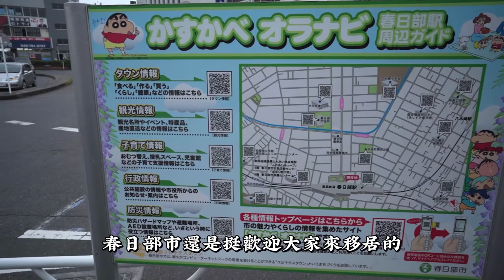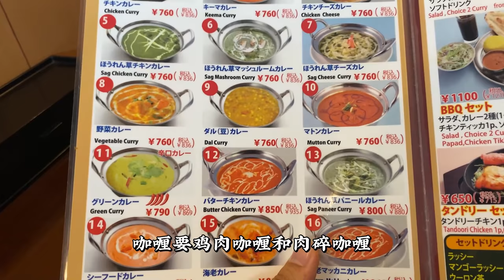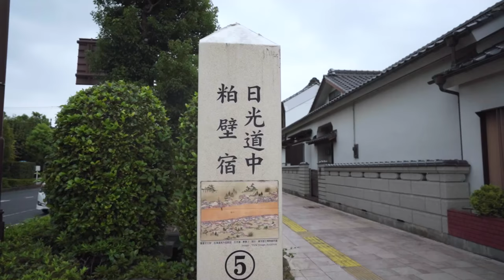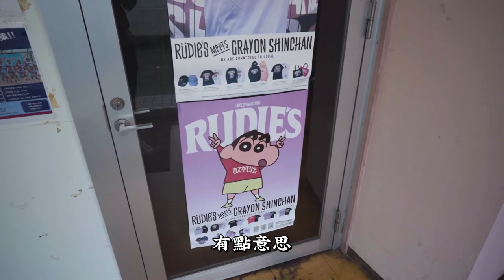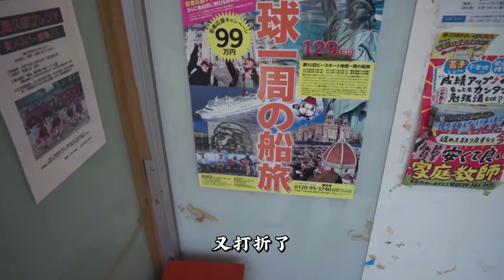【vlog】蠟筆小新的家現實是什麼樣子的呢？帶你去看三次元的春日部市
不要靠近埼玉，会变得不幸
下面是推荐影片~